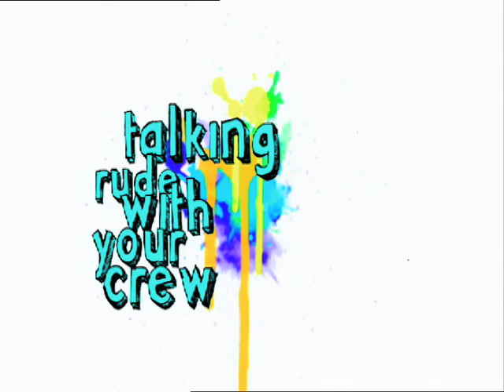Dr Meaker- Bad Boy Calling *OFFICIAL*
The Official Video to Bad Boy Calling

Track available now in all good digital stores and on the debut album 'A Lesson From The Speaker' available from iTunes, Spotify and all good digital retailers.

Animation by Andi Newman.
Colouring and finishing by Tim Sanderson at Films@59

Verse1:

You know I get it everyday, I not like saying I am special, but some guys just have to, say shit in the summertime, when they get excitied, it's like I've invited a state of mind and opinion, them agressive vibe i'm just not in em' you hear the man calling... "Baby why you so arrogant?" Chorus 1: Who do you think you are standing there talking rude with your crew (crew crew crew crew crew crew) Just 'cause when I walk my BIG booty ass goes Boom (boom boom boom boom boom boom boom boom boom) Who do you think you are standing there talking rude with your crew? Just cos when I walk my big booty ass goes Boom Boom Boom Boom

Verse 2:

You know I see it everyday, Girls tottering by looking fruitful, the trunk is full of junk and gets an eyefull, walking to the shops in the sunshine. And I couldn't even relax, buying my fruit and veg down at the market, kiwi so suggestive that I parked it, you hear the man calling. "get your plums...two for the price of one!"